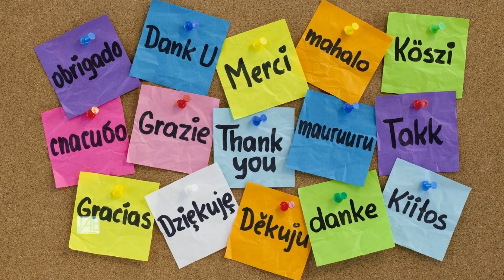WWE Diva Natalya Hot Compilation- 2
Artist Name: Subtact
Credit To Artist:
Subtact